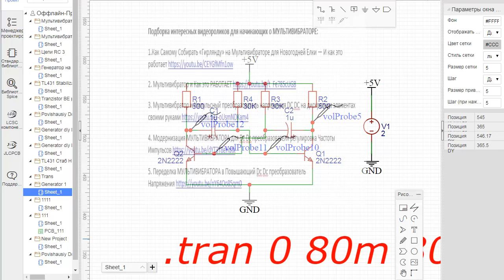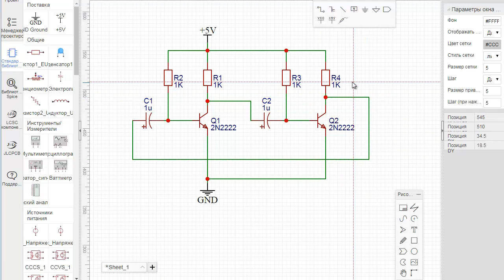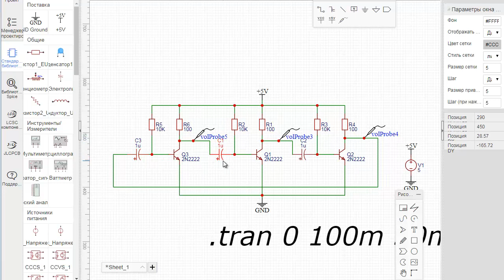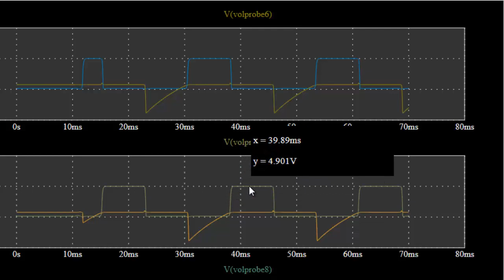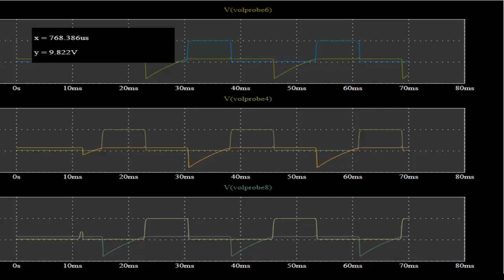Трех Фазный ГЕНЕРАТОР - Мультивибратор как он Устроен и как Работает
Используя за основу самый простой Мультивибратор. И на его основе сделаем ТрехФазный Генератор. И главное разберем как он работает.
Как работает симметричный мультивибратор - соберём простую схему А так же попытаемся ее модернизировать - добавим регулировку изменения частоты импульсов и проверим работу.
Как работает симметричный мультивибратор.
От практики до Теории.
Для этого нам понадобится минимум деталей - два транзистора, четыре резистора, два конденсатора и два светодиода.

6. Стабилизатор Тока на TL431  Соберем и Испытаем проверенную схему - А так же в Симуляторе EasyEDA
Статья на сайте ✅ Микросхеме TL431 не подвластна времени — 45 лет нет замены — Секрет успеха
А также -- ✅ Микросхема — Таймер. Начните знакомство с NE555
Если вы хотите разобраться в электронике нужно начинать с азов

Мой Телеграмм Канал Азбука РАДИОСХЕМ